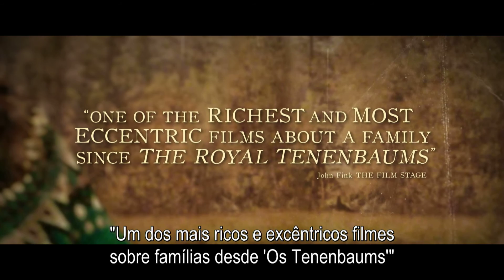Cenas de Família (Trailer legendado)